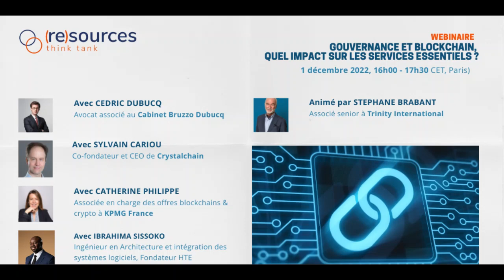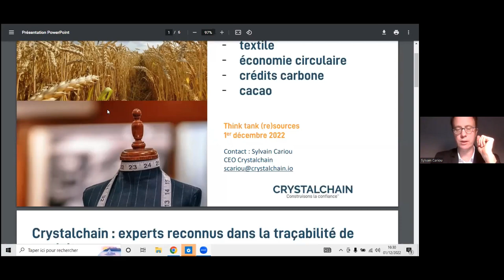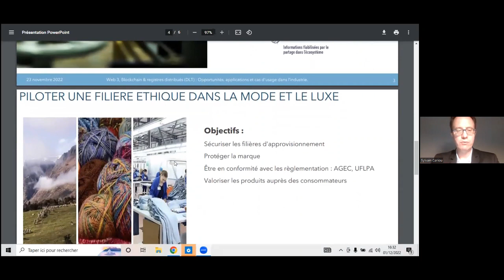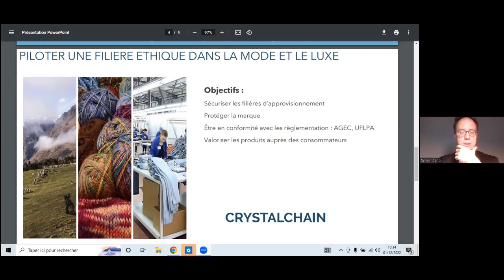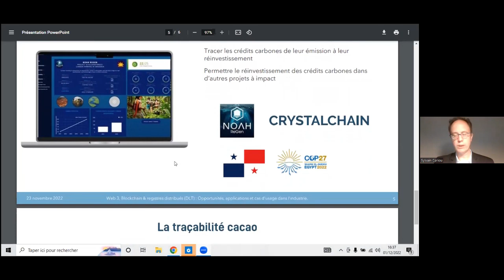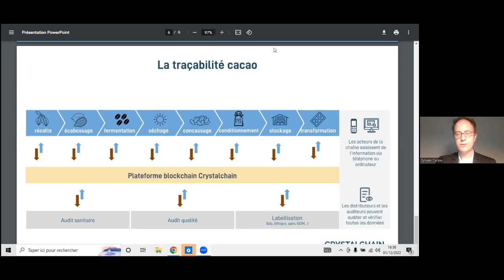Webinaire (Re)sources : Gouvernance et blockchain, quel impact sur les services essentiels ?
(Re)visionnez le webinaire du Think tank (Re)sources du 01 décembre 2022, au cours duquel il fut question de démystifier la Blockchain, la rendre accessible dans son mécanisme et en comprendre les possibles applications pratiques, notamment quant à la gouvernance et les impacts sur les services essentiels (eau, déchets, électricité...).

Avec Catherine Phillipe, Sylvain Cariou, Cédric Dubucq et Ibrahima Sissoko. Un débat animé par Stéphane Brabant.